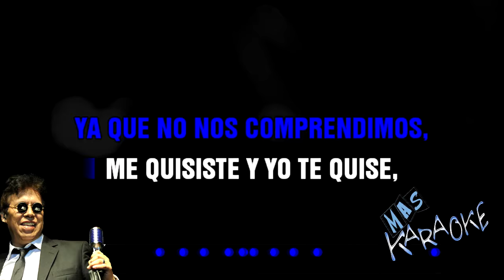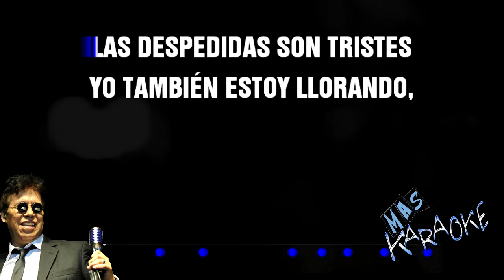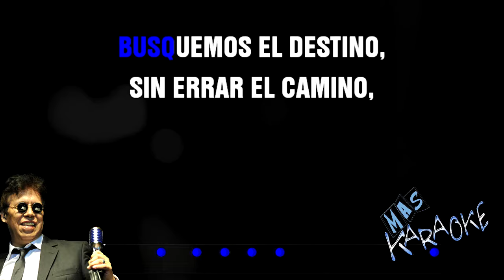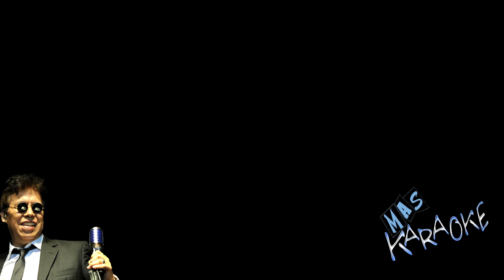😎 ROMPAMOS EL CONTRATO 🟢 Chebere 🎤 MAS KARAOKE